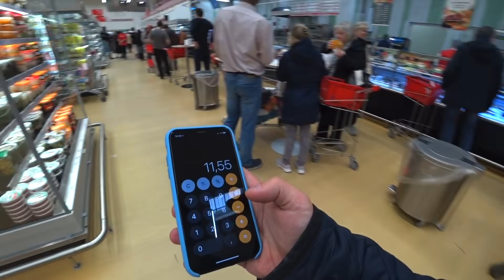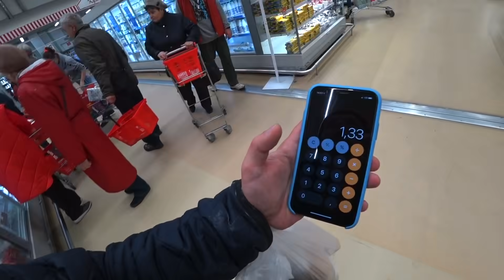Как я Выживаю Неделю на 100 рублей в России / день 4-5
Всем привет с вами Сан Саныч Богомолов и это 3 часть выживания неделя на 100 рублей.